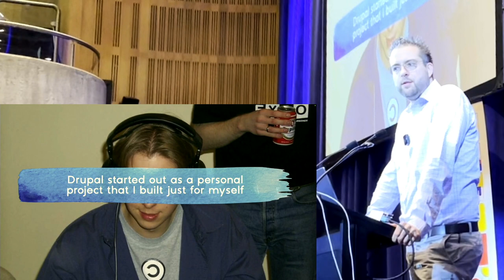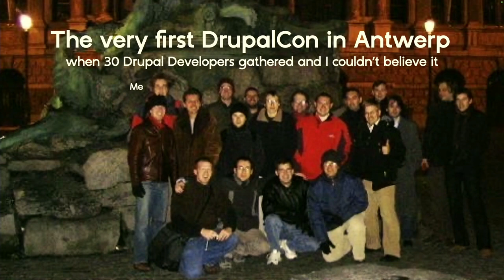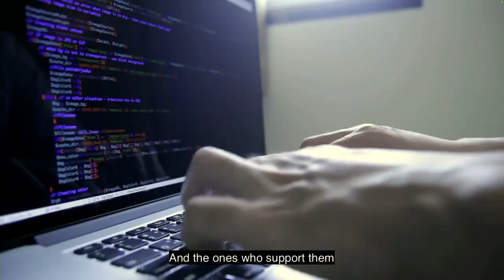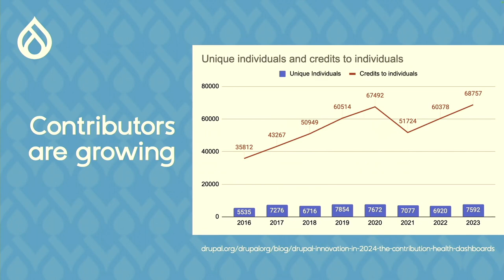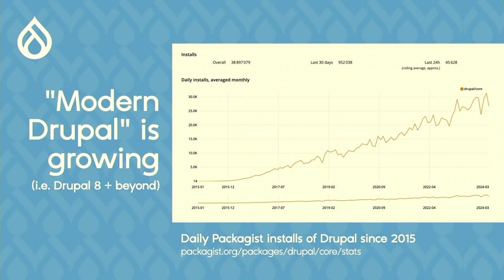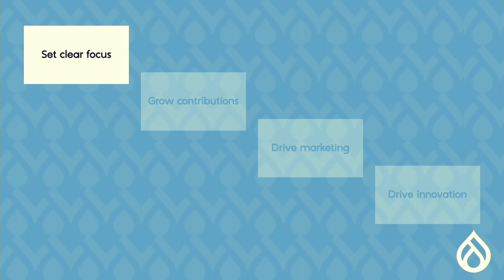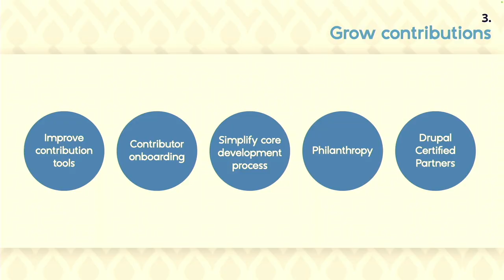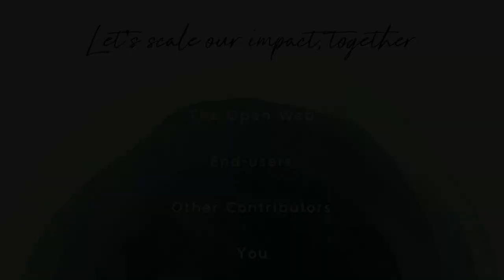The Drupal Project Update / Keynote / Dries Buytaert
Recorded: 09:00 Wed, 20 Mar 2024, Main Room, DrupalSouth 2024 Sydney

In this very special keynote kicking off DrupalSouth Sydney 2024, Dries will present an update on the project and the development of Drupal.

"I'm the Founder of Drupal. Drupal is Open Source software for building websites and digital experiences. Currently, around 2% of all websites worldwide are built with Drupal. In the enterprise, that number is 1 out of 10 websites. Drupal is one of the largest and most active Open Source projects in the world. I've been working on Drupal for more than two decades, and continue to lead the project today as Drupal's Project Lead."

Speakers: Dries Buytaert

Belgium-born Drupal founder Dries Buytaert is a pioneer in the open source web publishing and digital experience platform space. Enter the world of Dries via his

Recorded by Tomato Elephant Studio